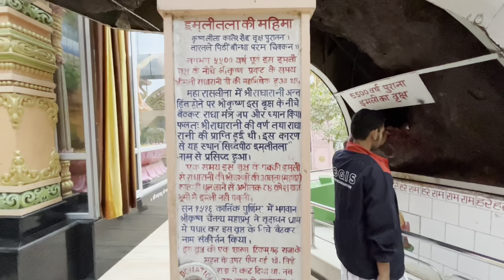VRINDAVAN Holi मैं ये क्या हुआ॥Tata Harrier 2023|| Voyagervinay || Vinay yadav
Mathura newsNoida to vrindavanVinay yadavVoyager vinayVrindavan holi 2023Vrindavan jaungi sakhi na laut ke aaungibanke bihari mandir vrindavanbhajanholi song 2023krishna bhajankrishna songsmathura holimathura vrindavanradha krishna bhajanradha krishna holi songradha krishna today episodevoyagervrindavan holiyoutube shorts Mathura vrindavan tourBarsana holiMathura vlogsMathura templeLathmar holi tata harrier Tata harrier 2023Tata nexon 2023Tata punch 2023Tata safari 2023tata harrier 2023tata harrier facelift 2023tata punchtata safari